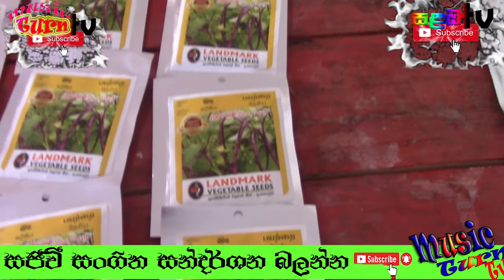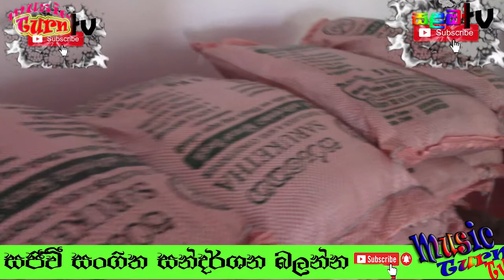සුමධුර ධර්ම දේශනාව.warayaye samitha himi .kovid himi .